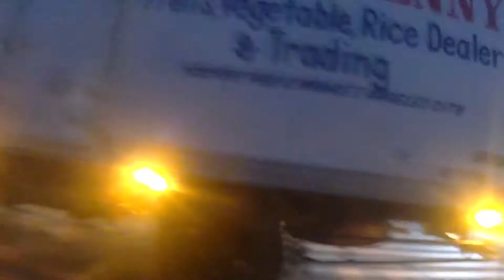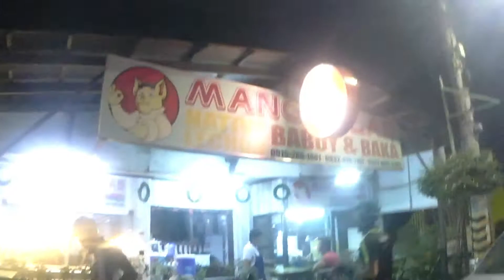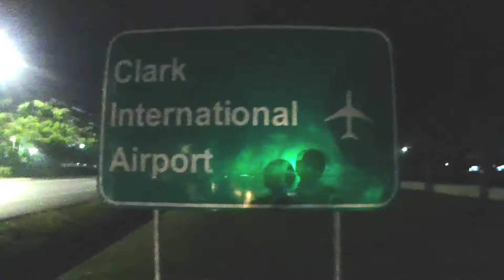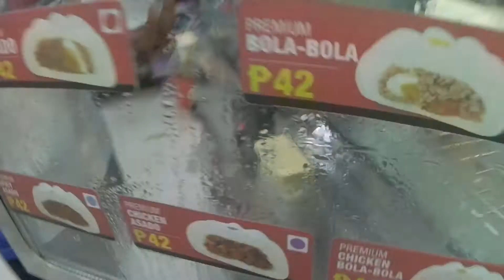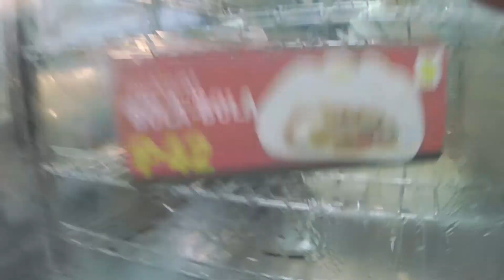120 km Abandon Hospital Clark Pampanga 2021 mtb loop ride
with
Mavs
Zerg
Ganie
Peter
Maki
Carlo
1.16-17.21